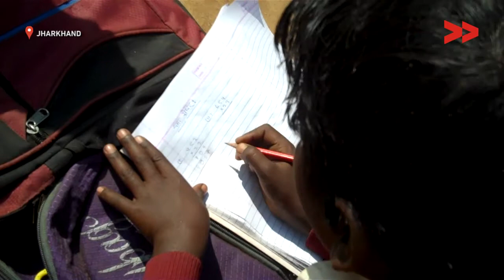SUCCESS | 52 children get access to clean water in school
Nirmala Ekka reports from Ranchi, Jharkhand for Video Volunteers.